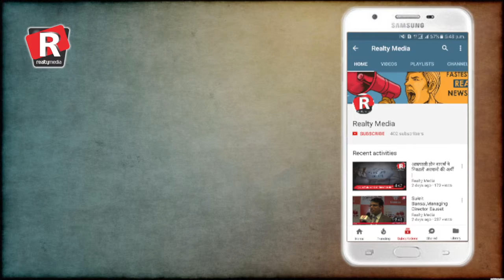क्यों है वास्तू जरूरी?